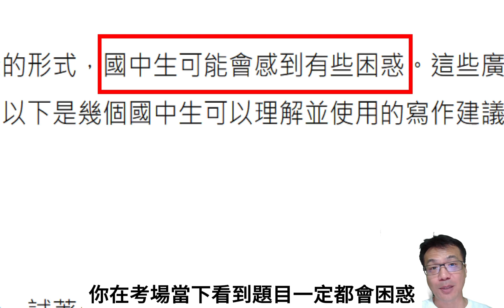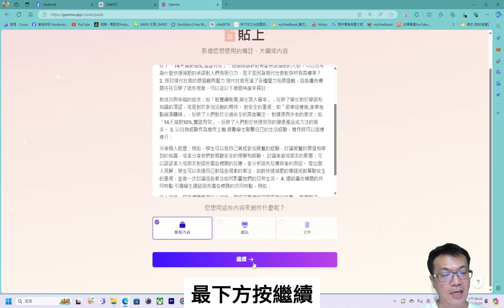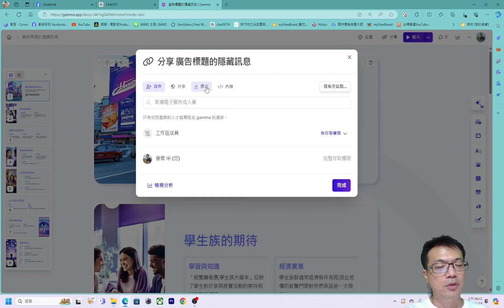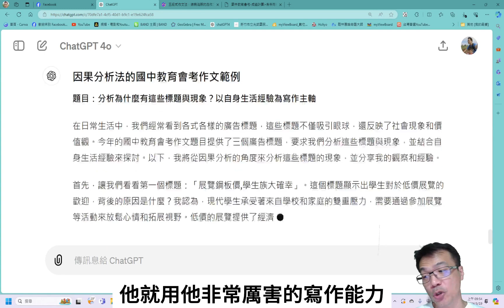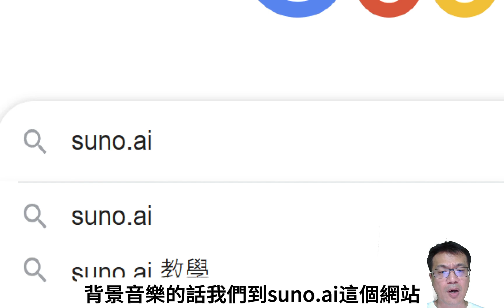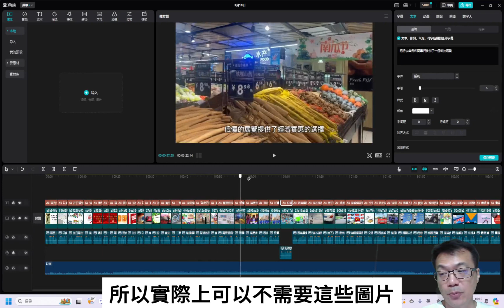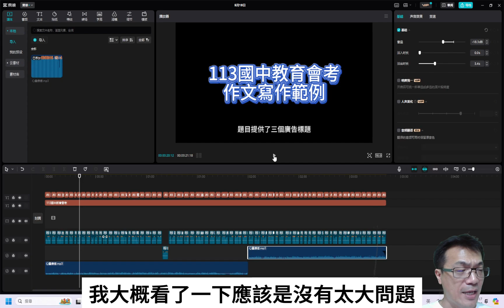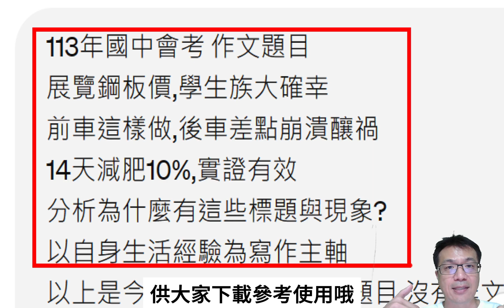破解113國中會考作文祕訣！用ChatGPT 4o寫出高分範例_用AI解析113國中教育會考作文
🎓 113年國中會考作文攻略：利用AI寫作技巧 🎓

影片內容深入探討113年國中會考作文題目，並運用ChatGPT 4o提供的建議來準備114年的考試。你將學到：

如何分析廣告標題，並從中找到寫作靈感。
掌握現代社會價值觀與壓力的探討方法。
結合自身經驗，寫出深度的作文。
利用Gamma和剪映快速生成專業簡報和影片。
AI生成音樂來增強影片效果。
不論你是學生還是老師，這些技巧都能幫助你在作文中脫穎而出！🎉